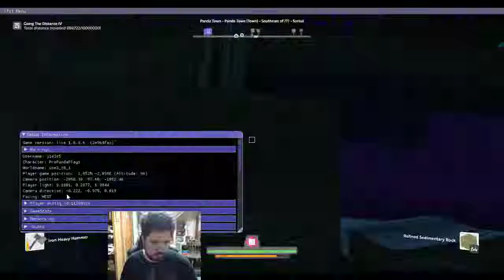200$ monthly giveaway! PLUS 100$ monthly giveaway for twitch subs! all welcome! come hang :)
fun times playing with propandaplays find me over at

i like to rawr, i like to rant, i rant about rawring and rawr about ranting. lul. random guy :P